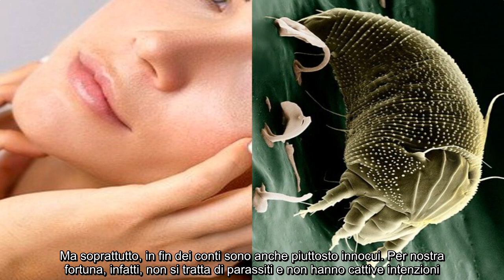✅ Cosa c’è davvero sul nostro viso? Milioni di acari: la verità è sconvolgente